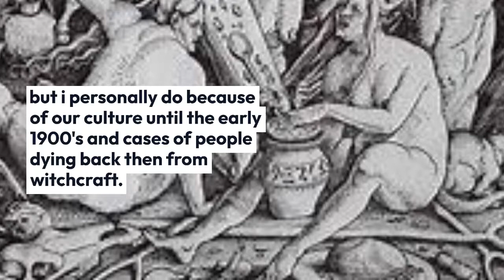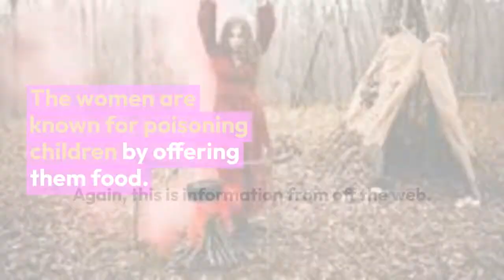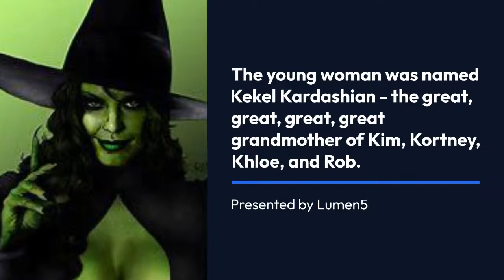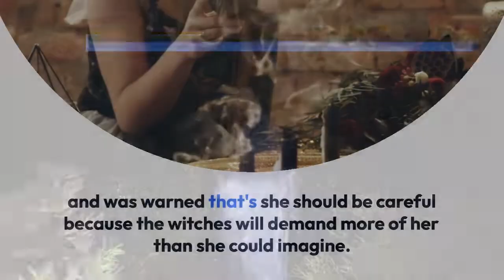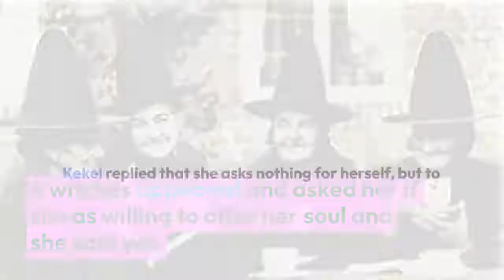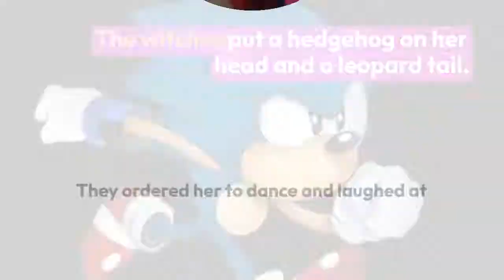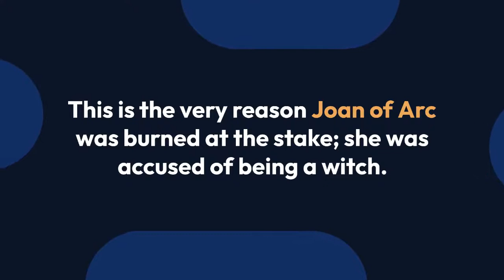kekel kardashian witches curse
kekel kardashian story